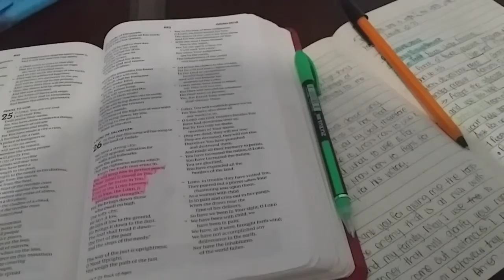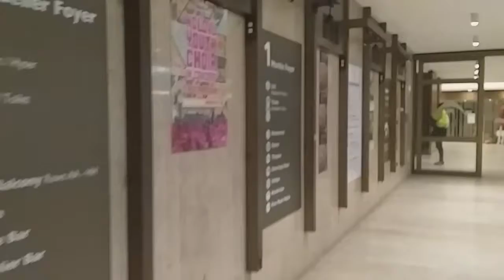Study Vlog🦋: What I've been up to |Meetings| Arts Cape | Interviews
I'M BACK!!

Welcome or welcome back to another study vlog!
i know i have been MIA fir a few months and i owe y'all an explanation and will deliver soon.

This video is more about what i have been up to during my semester holidays rather than a full study vlog, just to switch it up a bit.